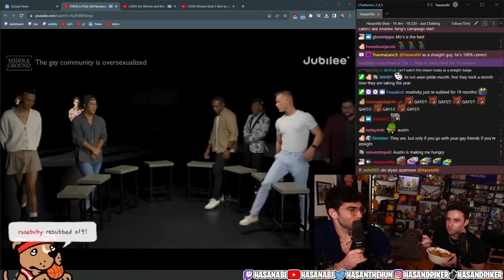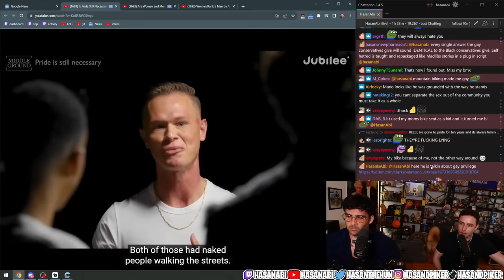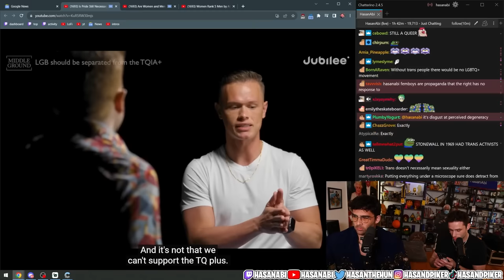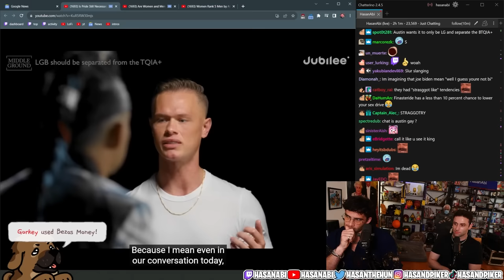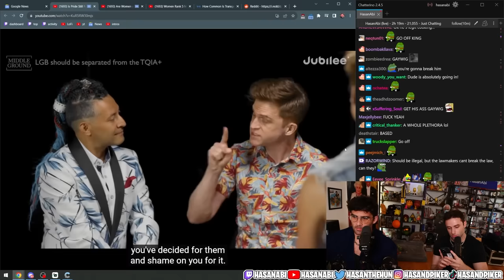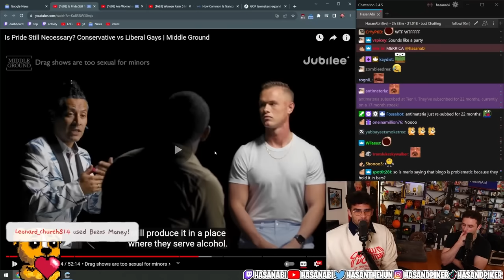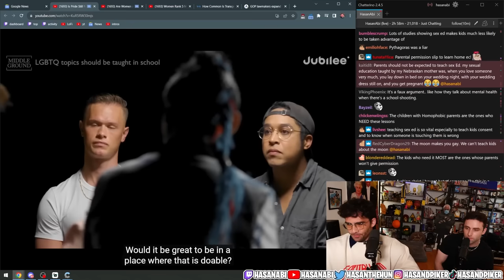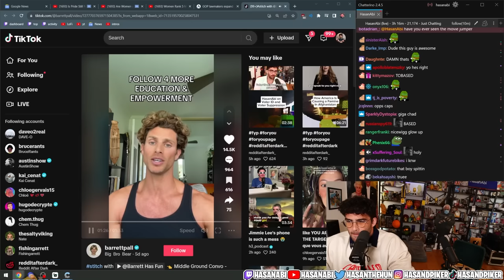Conservative vs Liberal Gays | Hasanabi Reacts to Jubilee ft. AustinShow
Hasan and Austin get stunlocked for over 2 hours on this episode of Middle Ground from Jubilee featuring left wing and right wing gay perspectives!